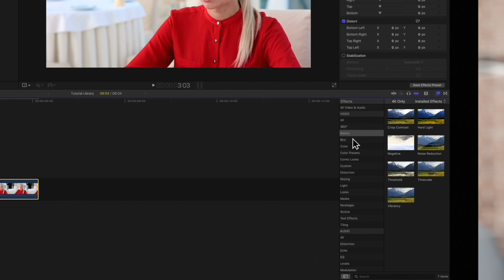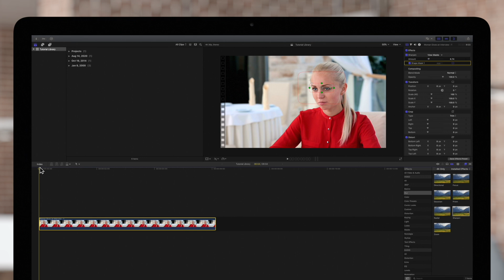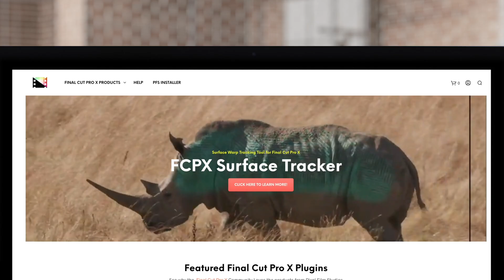How to Animate an Effect Shape Mask in Final Cut Pro X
Need a mask to move with your subject? You'll want to use keyframes! In this video tutorial, we'll show you how to use keyframes to animate an effect's shape mask in Final Cut Pro X.

Want to skip the keyframing process when animating your Effect Masks? Check out Pixel Film Studios' FCPX Effects Tracker 2.0, linked